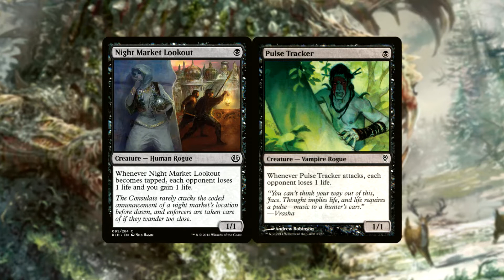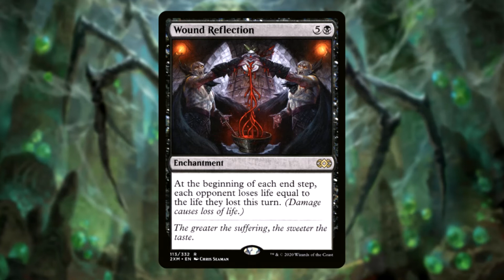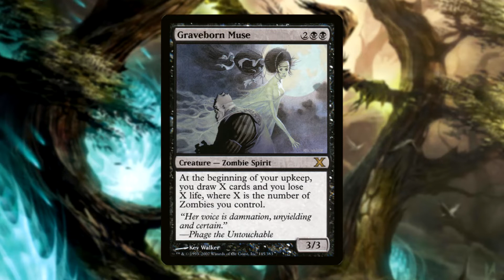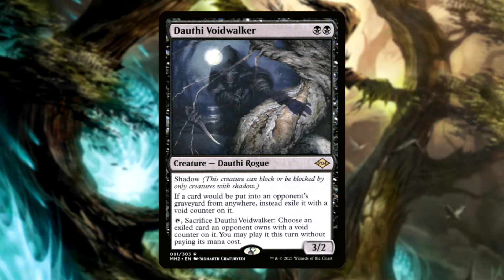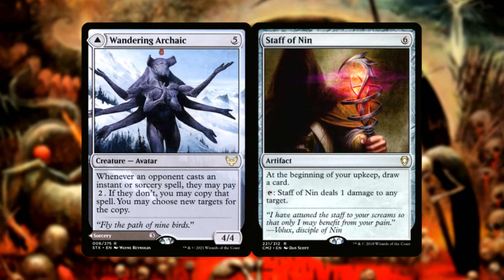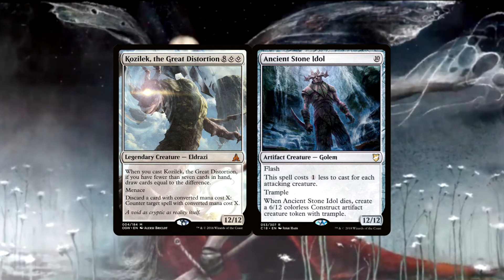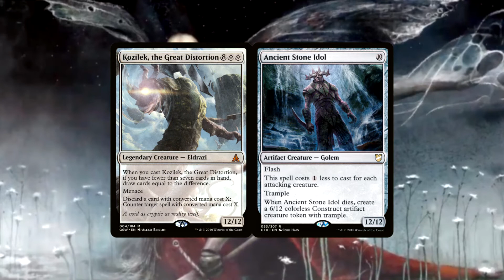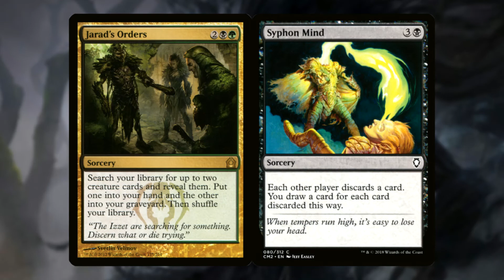Belbe, Corrupted Observer Commander Deck Tech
A Favorite Commander from Commander Legends that is absolutely emo-metal brutality.